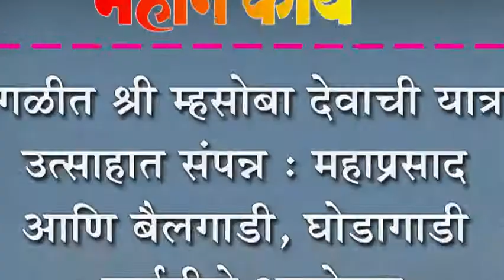इंगळीत श्री म्हसोबा देवाची यात्रा उत्साहात संपन्न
इंगळीत श्री म्हसोबा देवाची यात्रा उत्साहात संपन्न : महाप्रसाद आणि बैलगाडी, घोडागाडी शर्यतीचे आयोजन